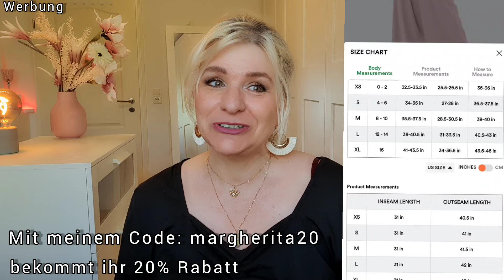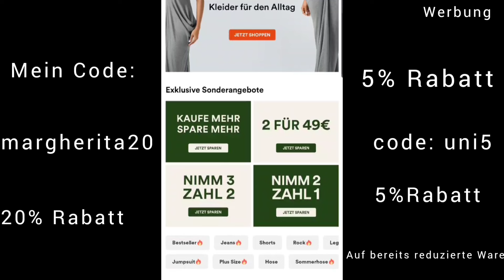MEINE 1. HALARA BESTELLUNG /plus size / try on haul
Mein erster Halara haul, ich durfte mir ein paar Sachen aussuchen und es sind hauptsächlich Hosen geworden. Ich hab mich mal getraut ganz was anderes zu wählen als was ich sonst trage.
Ich bin gespannt auf euer Feedback

Breezeful™ Hoch taillierte, schnell trocknende, lässige Flowy-Palazzo-Hose in Großgröße mit Schlitz, Rückenbundtasche, weitem Bein
Farbe：Deep Crimson
Größe：3X(regular)

HalaraMagic™ Plus Size Slim-Straight-jeans aus elastischem Denim im 5-Pocket-Style mit mittelhohem Bund und Knöpfe-Reißverschluss
Farbe：Lake Blue Denim
Größe：3X

V Neck Cap Sleeve Crossover Ruched Solid Work Plus Size Blouse
color：Black
size：3X

Softlyzero™ Airy Hoch taillierte, einfarbige Cool-Touch-Jogginghose in Großgröße, voller Länge, mit hoher Taille, Seitentaschen und Kordelzug
Farbe：Blue Shadow
Größe：3X

Farbe：Lemonade Pink
Größe：2X

Plus-Size-Hose mit hohem Bund, plissierte Seitentaschen und weites Bein
Farbe：Rose Tan
Größe：2X(regular)

High Waisted Tie Side Invisible Zipper Wide Leg Work Plus Size Suit Pants
color：Black
size：2X(regular)

Werbung